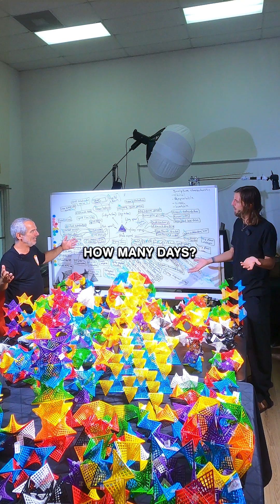Meet Toy inventor and retired Chemistry Teacher Robert Becker and Hyperbolic Parabologist JT as they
Meet Toy inventor and retired Chemistry Teacher Robert Becker and Hyperbolic Parabologist JT as they describe a WILD adventure cataloguing and mapping Hyperbolic Space for the good of Humanity! Hypertiles are a new kinetic building system you can create unique hyperbolic creations with! 48 tiles and 80 connectors are included in every box, along with a draw string bag and instructions for how to build some creations. Theres also.a QR code leading you to tutorials for how to build a wide variety of sculptures! We cant wait to see what you create with this, the next big STEM and STEAM hottest toy THATS ACTUALLY FUN TO BUILD WITH! . .